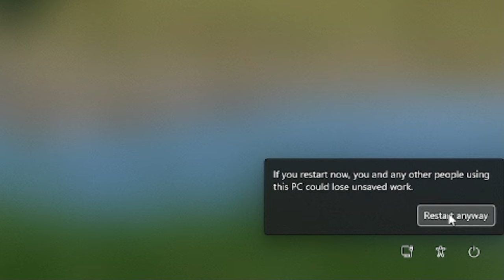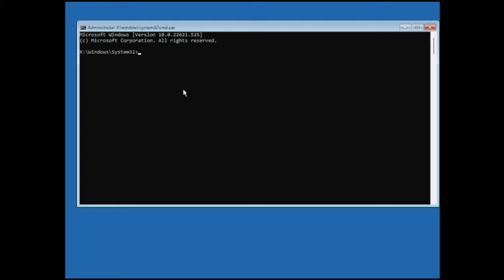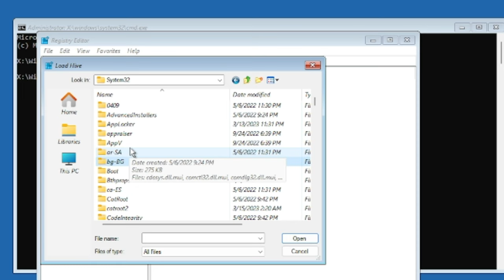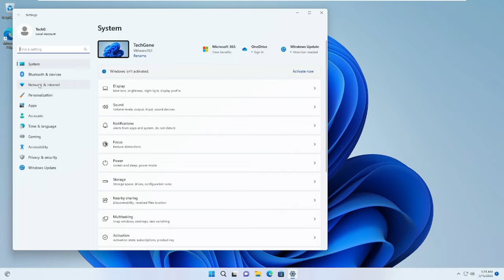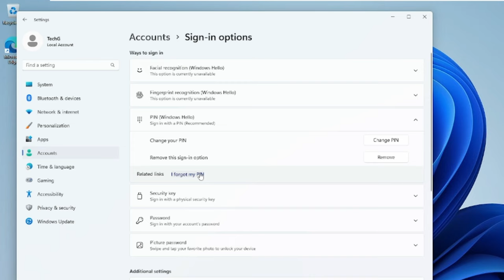FIXED 'Your PIN is No Longer Available' on Windows 11/10 (2024)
Reset Windows 10/11 Password with USB Drive-3 Ways with Guide (2024)
This issue occurs when you are not either able to enter the PIN or log in with the Microsoft Password option
This is the 100% working method to bring login with a password option and reset or remove your PIN.

☑ Watched the video!
☐ Liked?

Why is my PIN no longer available on my Microsoft account?
Why is my Windows 11 PIN not working after update?
How do I fix code 0x80280013?
How do I recover my PIN?
windows 11 something happened and your pin isn't available click to set up your pin again
how to fix your pin is no longer available windows 10